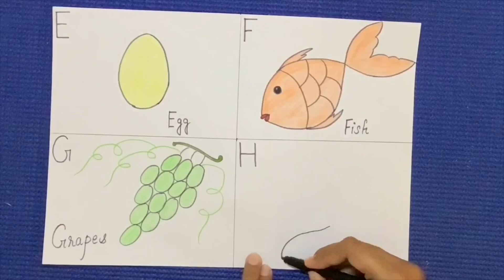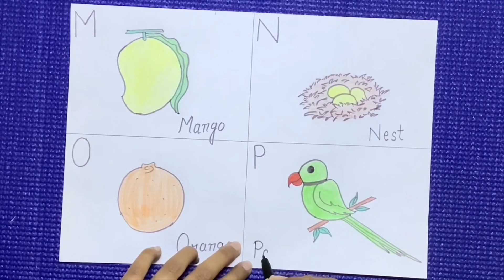Alphabet drawing A to Z / Learn A to Z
Hello friends,
we have published a new video to learn drawing. This video is educational video. So in this video we are showing you how to draw with alphabet. This video is for beginners. Step by step tutorial to learn drawing. Hope this video tutorial will help our friends a lot.